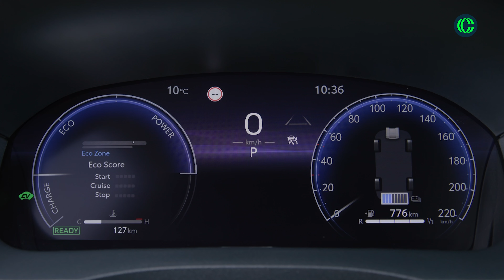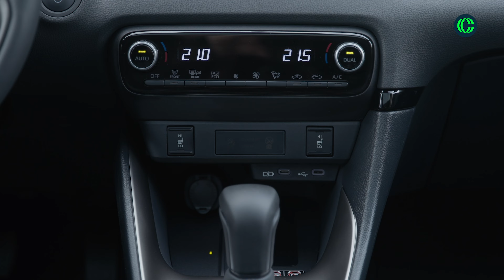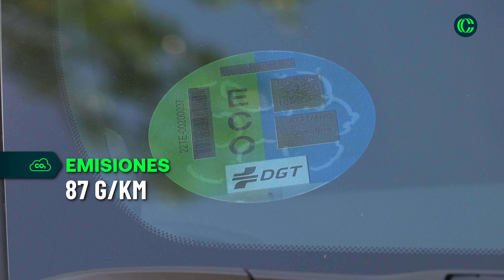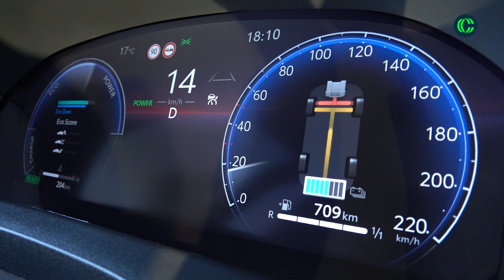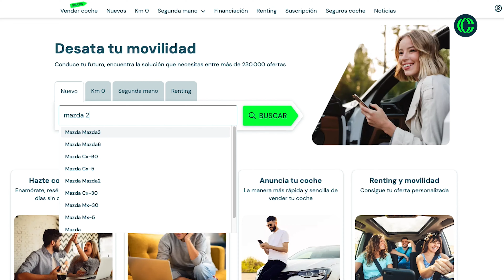Mazda 2 2024 | ¿Sólo Toyota sabe hacer híbridos racionales? | Prueba | Review coches.com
Mazda. Una marca especial porque siempre nos sorprende con lo que esconde bajo el capó. ¿Siempre? Porque fans de esos ingenieros diferentes que contratan en Hiroshima, tenemos al Toyota 2, perdón, Mazda Yaris, perdón, Mazda 2 Hybrid. Los más acérrimos de la marca saltaréis este vídeo al comprobar que es casi un Yaris, pero créeme si te digo que esta estrategia tiene sentido.

Tras la puesta al día en 2024 en Mazda 2 se ha separado más visualmente del Yaris, que es de agradecer. Comparte con él unas plazas traseras no tan amplias como las que ofrecen otros rivales… que no son híbridos. Mazda apostó por esta alianza porque consigue un coche de bajísimos consumos y emisiones, ideal para el mercado europeo. Sin gastarse una millonada en desarrollos en un segmento con pocos márgenes. Las colaboraciones seguirán, entre Toyota, Subaru y Mazda, para desarrollar motores. Y esperamos contártelo también en próximos vídeos:

00:00 Introducción
02:07 Diseño exterior
04:56 Diseño interior
07:55 Maletero
09:10 Motor
11:07 Prueba dinámica
16:26 Conclusiones / Pros y contras